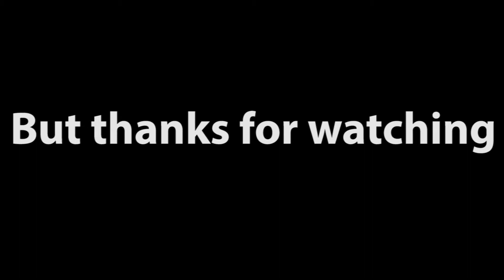A REALLY crappy VLOG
Lens: Sony 16-50mm F3.5-5.6